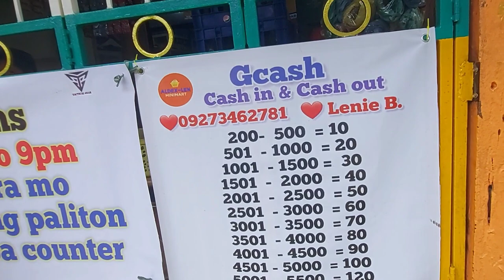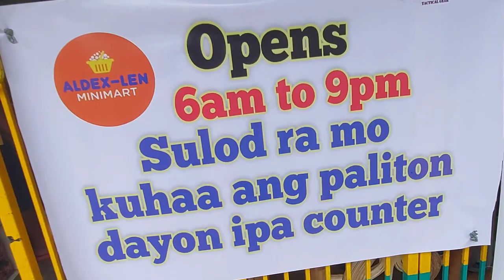INSTALLATION OF CANOPY, REAR BAR, SIDE BAR FOR SUZUKI CARRY PICK UP?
Welcome @MsLenieVlog
stainless canopy suzuki carry pick up